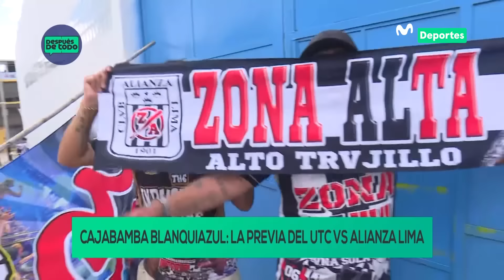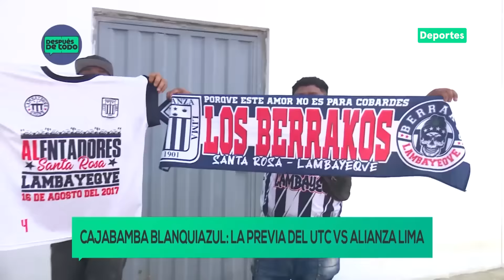SIGUEN EN CARRERA: ALIANZA LIMA ganó en CAJABAMBA y sigue a 3 de la PUNTA | DESPUÉS DE TODO ⚽🎙️